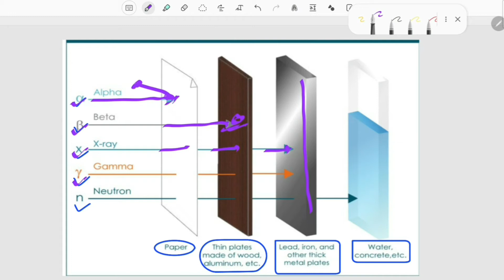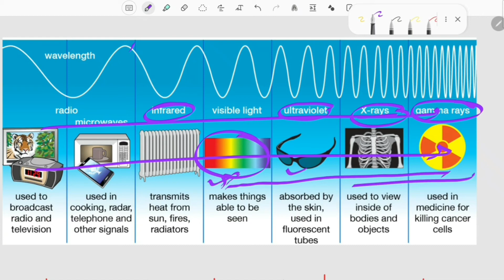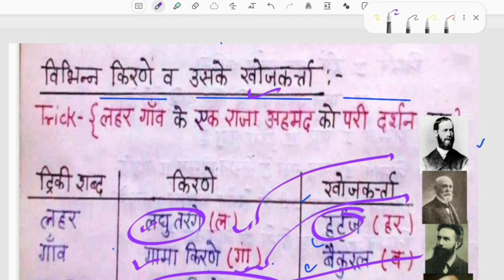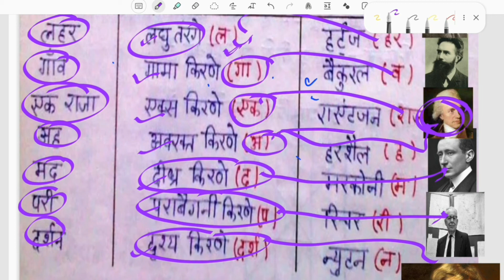GK Tricks in Hindi(5) |विधुत चुम्बकीय तरंगे एवं खोजकर्ता| Electromagnetic waves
| For Every Exam| UPSC, UPPSC, SSC, RAILWAY

Hi
I Am Rakesh Kumar.

About this video:

Is video ko ham kuchh Is Tarah  dekhenge jisse hame samajhane   me aasani ho aur exam me question sahi ho jaye...